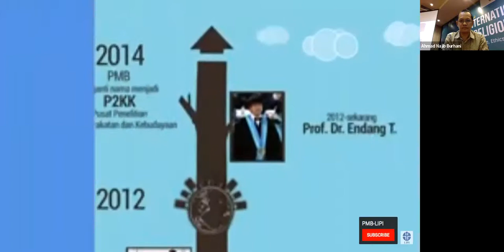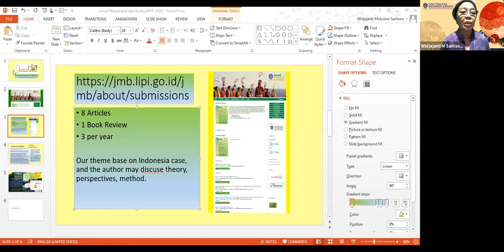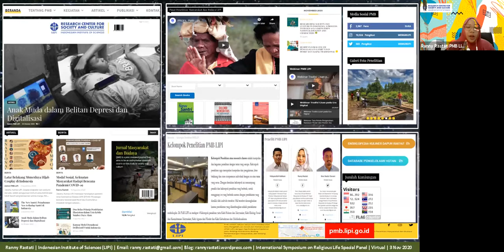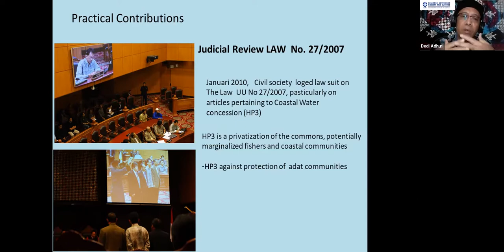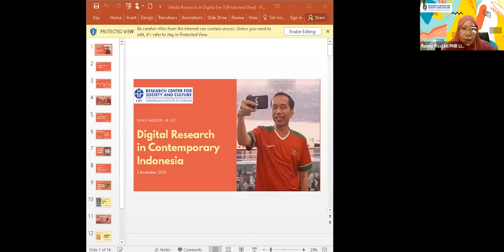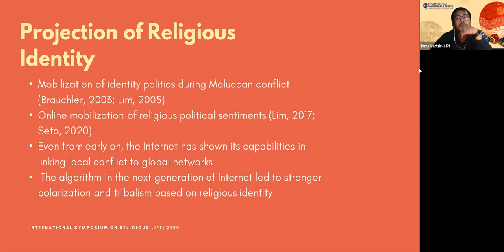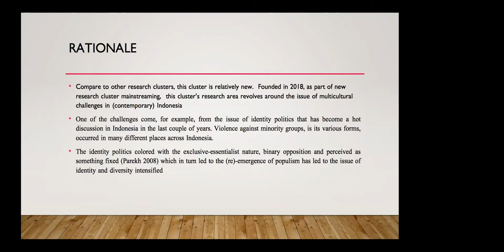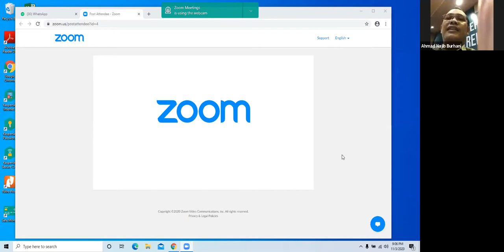PMB-LIPI on ISRL 2020 (Special Panel-Part 2)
(Special Panel)

International Symposium on Religious Life (ISRL 2020)

Researching Society & Culture in Indonesia: A Process to Build & Strengthen National Identity Characters

3 November 2020
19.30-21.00